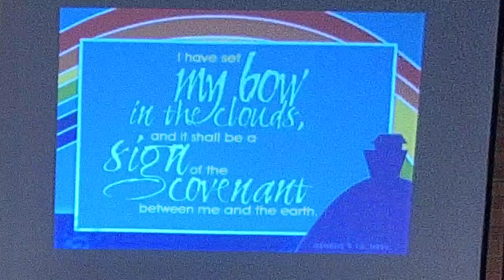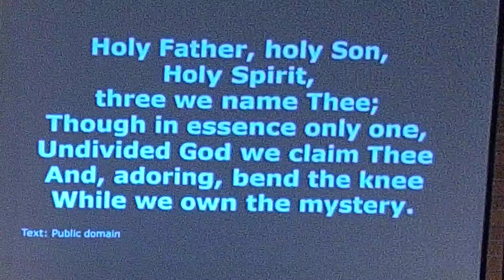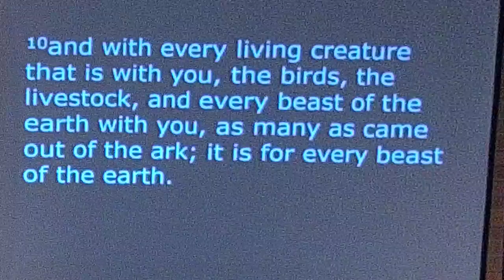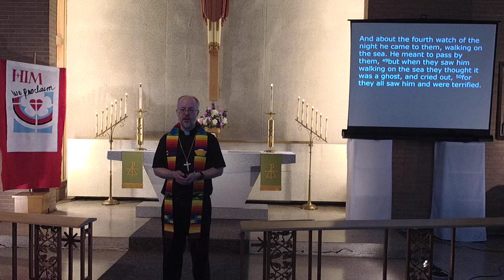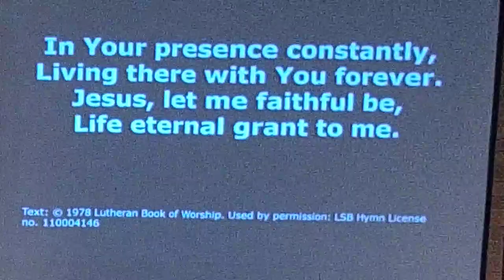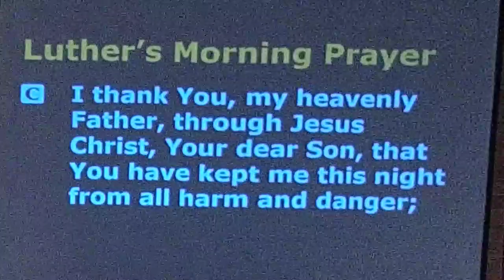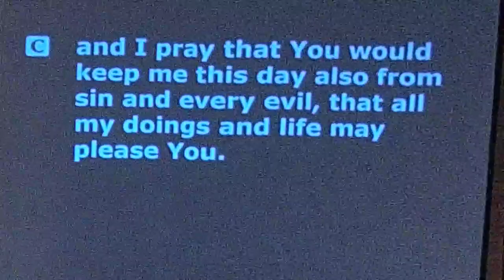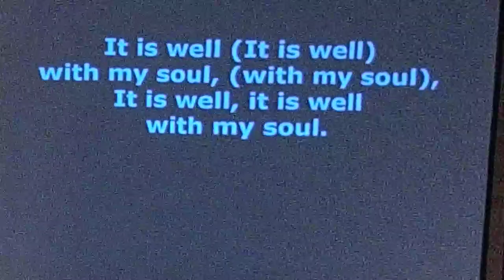Sunday Worship, July 25, 2021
St. John Lutheran Church, North Tonawanda, New York